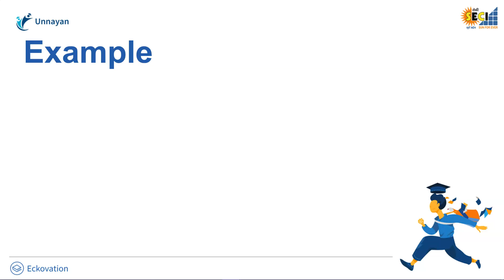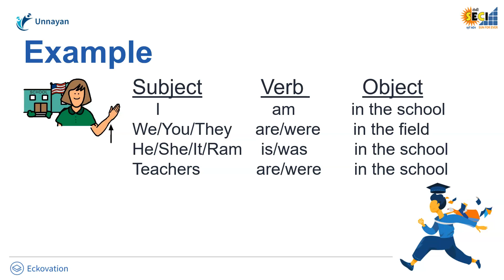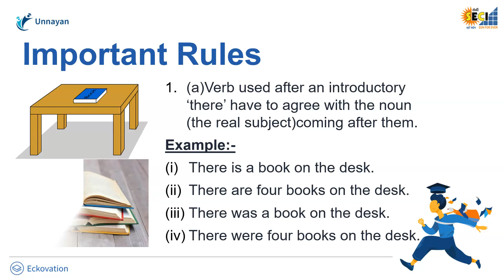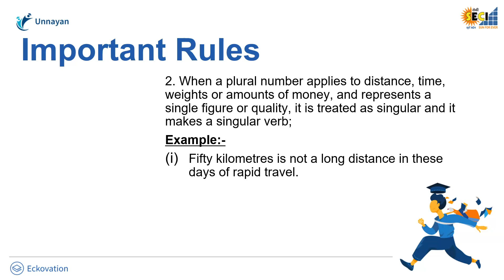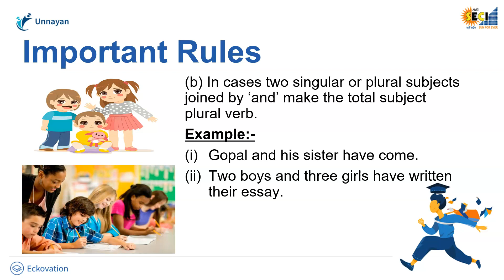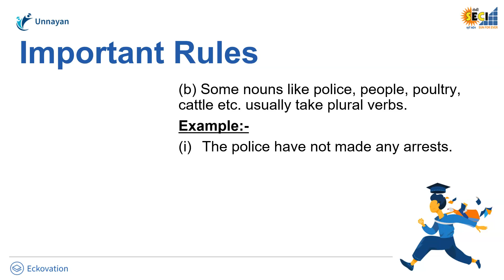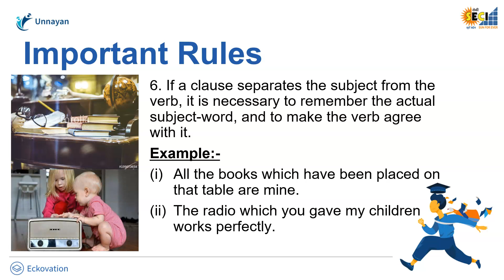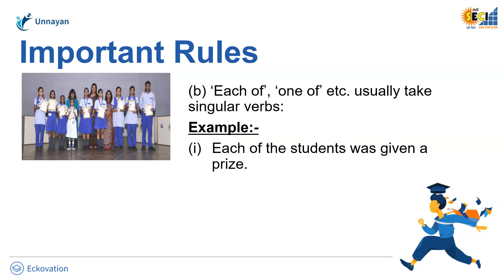Subject Verb Agreement Part 1 | Class 10 English